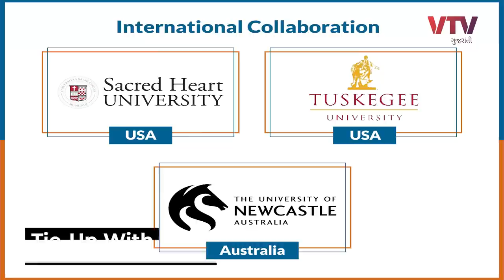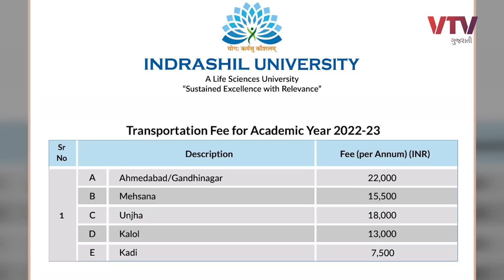ધો.12 પછી કોર્સ | USAમાં નોકરી, ભણો 3 વર્ષ અહીં 1 વર્ષ અમેરિકામાં | Indrashil Uni | EK Vaat Kau